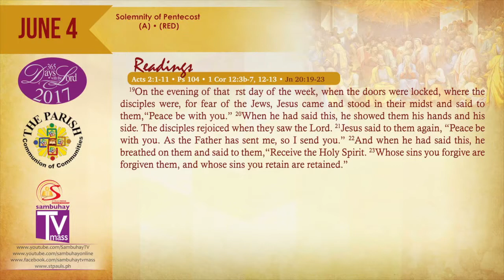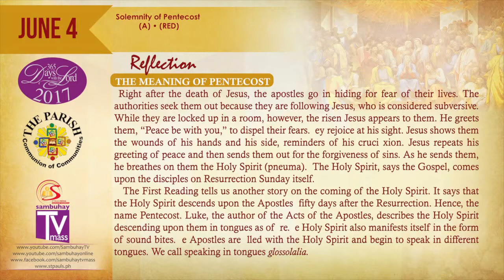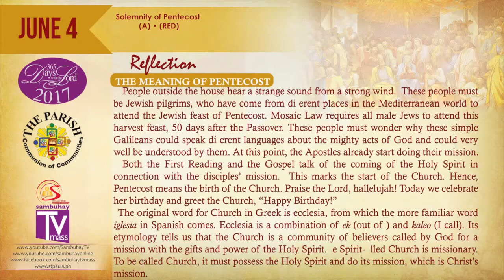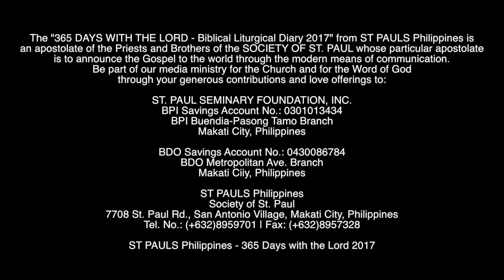June 4 Daily Gospel Reading